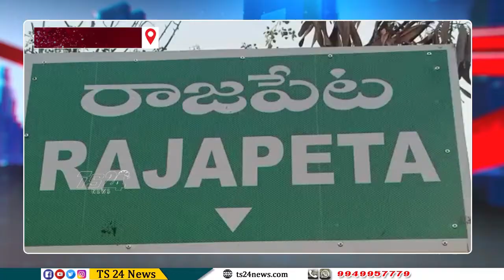బిజెపి మండల శాఖ ఆధ్వర్యంలో శ్యామ్ ప్రసాద్ ముఖర్జీ చిత్ర పటానికి పూలమాలలు వేసి నివాళులు |TS24 News